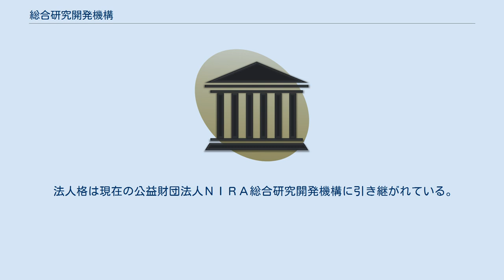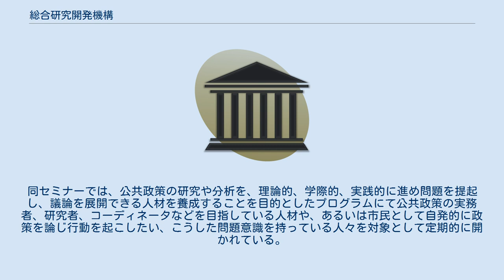総合研究開発機構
総合研究開発機構（そうごうけんきゅうかいはつきこう、通称: NIRA）は、1974年に総合研究開発機構法（昭和48年法律第51号）に基づき設置された認可法人。
平和の理念に基づき、現代の経済社会及び国民生活の諸問題の解明に寄与するため、民主的な運営の下に、自主的な立場から、総合的な研究開発の実施及び助成、総合的な研究開発に関する情報の収集、整理及び提供等を行なうとともに、総合的な研究開発の成果を公開し、もつて国民の福祉の増進に資することを目的としていた。
 法人格は現在の公益財団法人ＮＩＲＡ総合研究開発機構に引き継がれている。
 NIRAの財源は官民各界からの出資、寄付により成り立ち、研究機関との交流、支援育成など積極的な活動を展開していた。
NIRAの事業としては、主に(1)日本及び日本国民全体の「総合力」の維持・強化、(2)地域の再生・創造と市民社会、(3)アジア、特に北東アジアの地域協力についての研究を行っていた。
 研究員は主に国家公務員、地方公務員、企業などからの出向者が多く、多彩な研究を展開していた。
 2007年（平成19年）8月10日に総合研究開発機構法が廃止され、同年11月29日より財団法人になり、公益法人制度改革に伴って2011年には公益財団法人NIRA総合研究開発機構に引き継がれている。
 総合研究開発機構では、同機構第2代研究評議会議長であった外務大臣　大来佐武郎の業績を顕彰し、政策研究を奨励するための事業として2000年3月にNIRA大来政策研究賞を創設し、国内外で発表された政策志向の研究を表彰する事業を行っている。
 総合研究開発機構では、2002年以来、政策の分析や評価の基本を学び、これらの方法を実践的に修得する政策研究の導入セミナーとしてNIRA公共政策研究セミナーを開催している。
同セミナーでは、公共政策の研究や分析を、理論的、学際的、実践的に進め問題を提起し、議論を展開できる人材を養成することを目的としたプログラムにて公共政策の実務者、研究者、コーディネータなどを目指している人材や、あるいは市民として自発的に政策を論じ行動を起こしたい、こうした問題意識を持っている人々を対象として定期的に開かれている。
 初代会長：木川田一隆、第二代会長：佐々木直、第三代会長：石原俊、第四代会長：小林陽太郎 初代理事長：向坂正男、第二代理事長：下河辺淳、第三代理事長：星野進保、第四代理事長：塩谷隆英、第五代理事長：伊藤元重